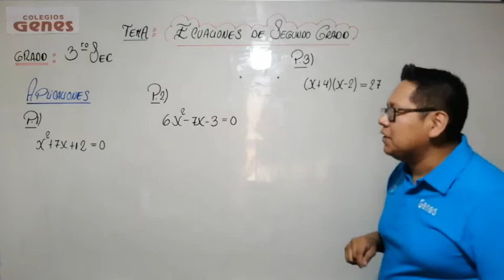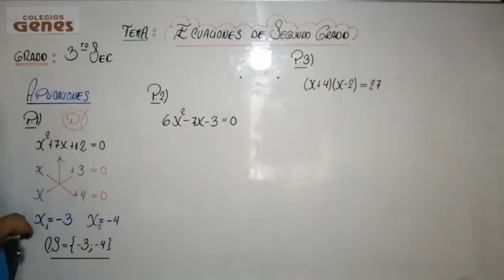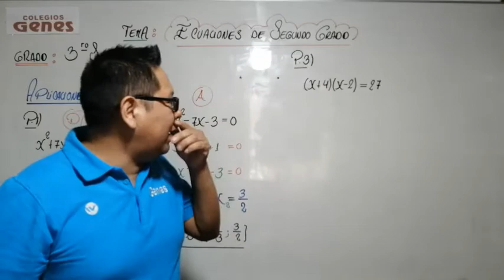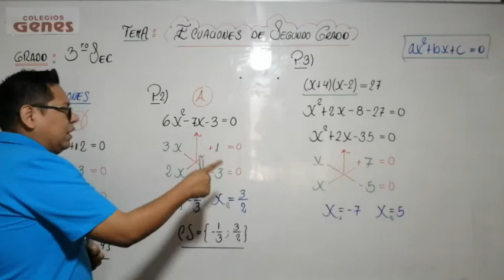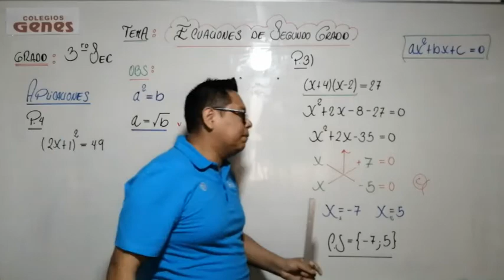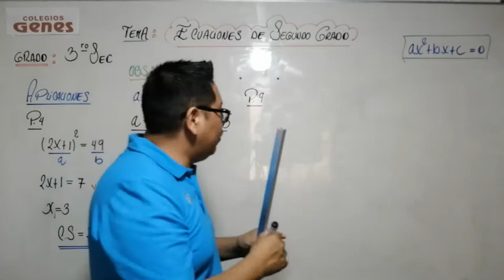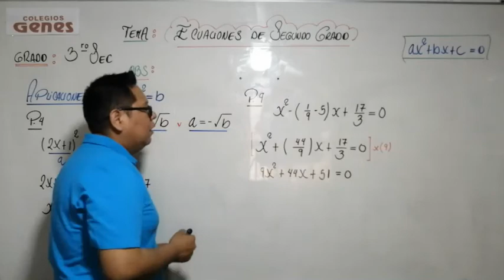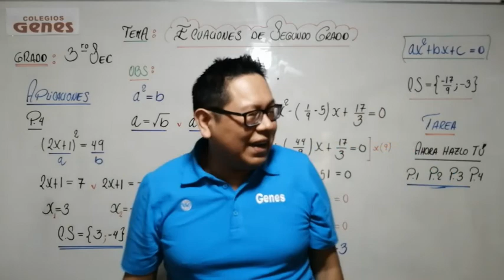ÁLGEBRA - ECUACIONES DE SEGUNDO GRADO I (práctica) - 3ero